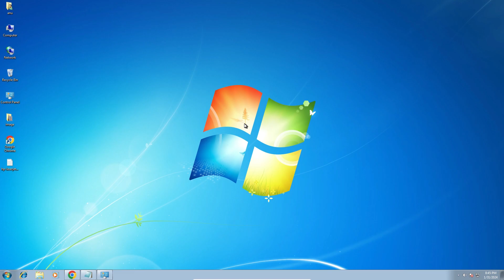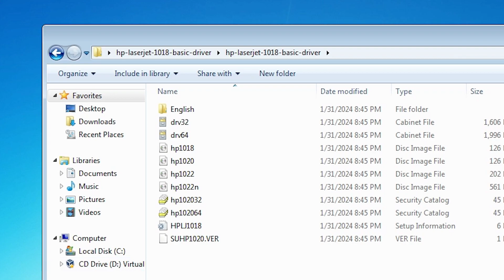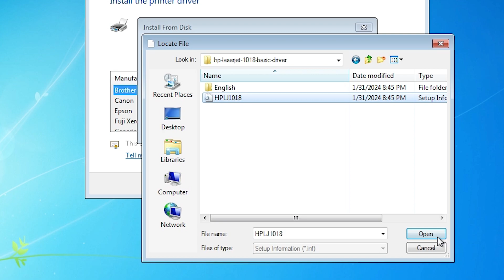How to Download & Install HP LaserJet 1018 Printer in Windows 7 PC or Laptop - Hindi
🖨️ Struggling to set up your HP LaserJet 1018 Printer on your Windows 7 PC or Laptop? No worries! This step-by-step guide will walk you through the process, and we've provided convenient download links through Mega and Google Drive for your convenience.

 to obtain the HP LaserJet 1018 Printer Driver file.

2️⃣ Save the Driver File:
Download the driver file and save it to a location on your PC that you can easily access.

3️⃣ Extract the Driver (if needed):
If the downloaded file is compressed, extract its contents using built-in tools or third-party software.

4️⃣ Run the Installer:
Locate the extracted or downloaded file and run the installer. Follow the on-screen instructions to complete the installation process.

5️⃣ Connect Your Printer:
Connect your HP LaserJet 1018 printer to your Windows 7 PC or Laptop using a USB cable.

6️⃣ Finish the Setup:
Once the installation is complete, restart your computer. After the restart, your HP LaserJet 1018 printer should be ready to use.

👍 Congratulations! You've successfully installed the HP LaserJet 1018 Printer Driver on your Windows 7 system. Enjoy seamless printing with your HP printer.